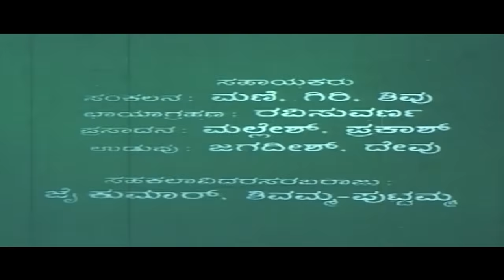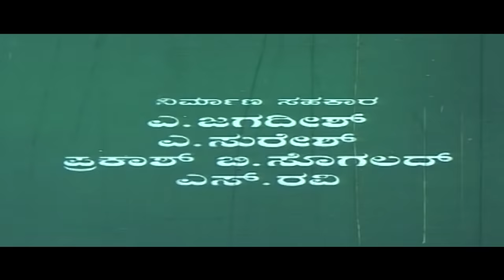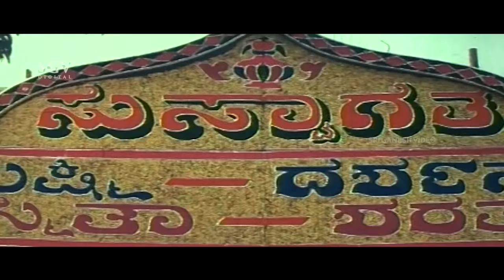Devara Maga | Kannada Full Movie | Ambarish | Shivarajkumar | Bhanupriya | Laila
Watch Ambarish and Shivarajkumar playing lead role from the Devara Maga Film, Devara Maga Kannada Full HD Movie. On SGV Digital - Kannada Full Movies YouTube Channel.

Starring : Ambarish, Shivarajkumar, Bhanupriya, Laila, Srinath, Mukyamanthri Chandru, Thara, Aradhana, Bhavyashree Rai, Manjunath, Darshan Thoogudeepa, Rajashekar Kadamba, Master Abhijith, Vijaykumar, Makeup Kumar, Junglee Prasanna, Akki Chennabasappa, Jagannath, Shelvashekar, Mahadev, Sridhar, Thulasi, Sunitha, Kamalashree

Director : D Rajendra Babu
Banner : Sri Vinayaka Movies
Producer : A Ganesh, Anand B Sogalad
Story : Mysore Harish
Screenplay :D Rajendra Babu
Dialogue : Richard Louis
Lyrics : Hamsalekha
Year : 2000

1) Bharathappa Namma Halligada Song || Hariharan, Chithra || Hamsalekha

2) Bendakaloora Pakka Song || SPB, Anuradha Paudwal || Hamsalekha

3) Ye Nanji Ningond Kel-la Song || Rajesh Krishnan, Manjula Gururaj  || Hamsalekha

4) Gowdaji Gowdaji Song || SPB, Chithra || Hamsalekha

5) Manjanthe Ele Mele Neenu Song || Dr Rajkumar || Hamsalekha

6) Thayilla Thavarilla Song || Rajesh Krishnan, Chithra || Hamsalekha

7) HVasantha Bhoomige Song || Rajesh Krishnan, Anuradha Paudwal || Hamsalekha

8) Ye Bellegowda Gedda Song || SPB, Chithra || Hamsalekha

Devara Maga – ದೇವರಮಗ2000*SGV